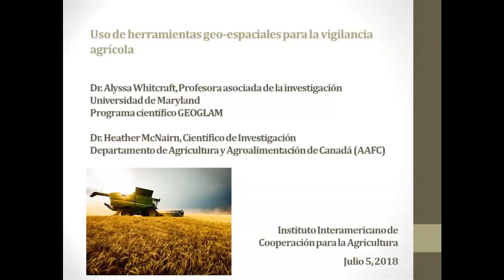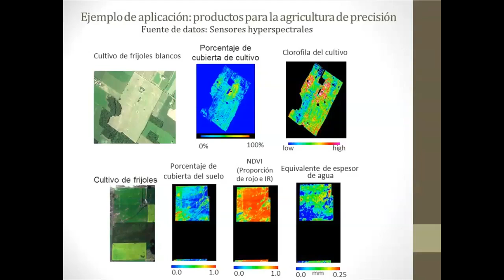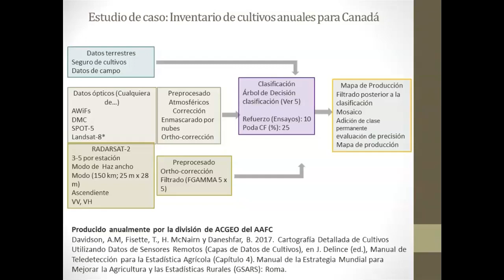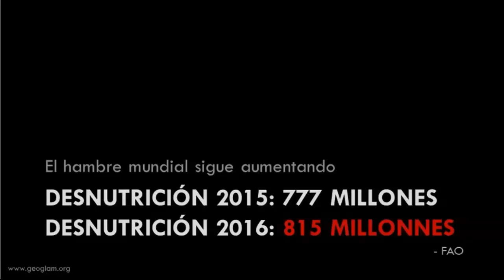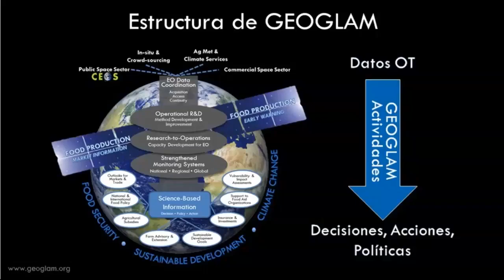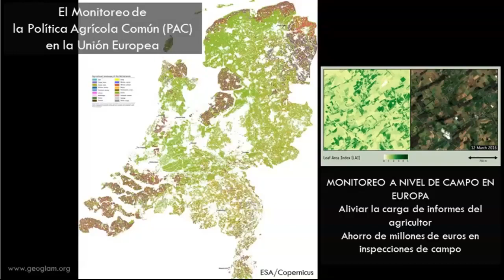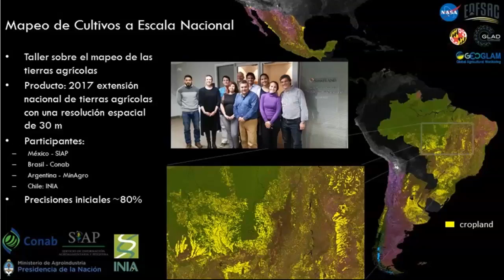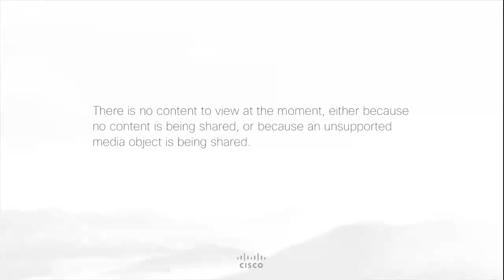Uso de herramientas geo-espaciales para la vigilancia agricola - Taller (Español)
Orbiting hundreds of kilometers above the Earth, satellites can provide a unique and comprehensive perspective on the state and changing conditions of our soils, crops, and land use. Today, scientists and policy makers who manage and report on agriculture rely on these space-based data to assess risks to productivity, to monitor how land use is adapting to a changing climate, and to determine crop productivity. The data generated by satellite monitoring is of significant interest to a large and diverse group of users, including scientists, policy analysts, governments, commodity bodies, futures markets and crop insurance companies.

This webinar will introduce the audience to remote sensing and demonstrate how satellites are being used to estimate water in the soil, map crop type and condition across large areas, and estimate biophysical metrics such as crop biomass. Examples will be drawn from the extensive research, operations and applications by Canada’s federal agriculture ministry, Agriculture and Agri-Food Canada. The webinar will provide an overview of available satellite technologies and how to access data. The webinar will also highlight opportunities for regional collaboration and coordination around research, training, and operational transition of satellite-based methods, through the GEO Global Agricultural Monitoring and AmeriGEOSS activities. An open discussion will follow to answer technical questions and queries concerning adaptation of these methods to address priority issues for the Americas.

General Objective:

Learn about remote sensing and how satellites are being used to estimate water in the soil, map crop type and condition across large areas, and estimate biophysical metrics such as crop biomass